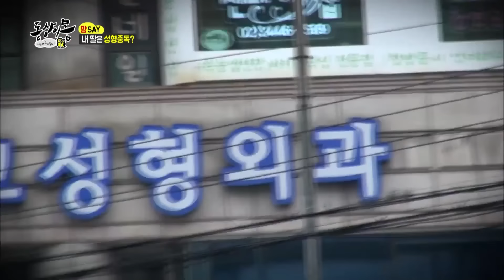[동상이몽, 괜찮아 괜찮아] 나의 눈,코,입... 다 마음에 안 드는데 어쩌라고!!!😤 성형중독 우리 딸 어쩌죠? | 12화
*방송정보*
동상이몽, 괜찮아 괜찮아 12화
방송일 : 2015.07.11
출연진 : 유재석, 김구라 외